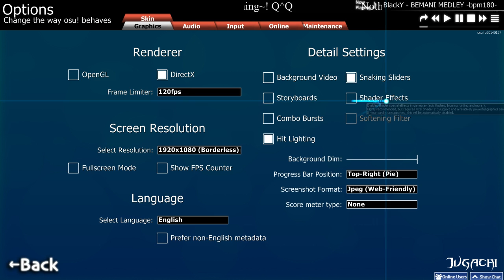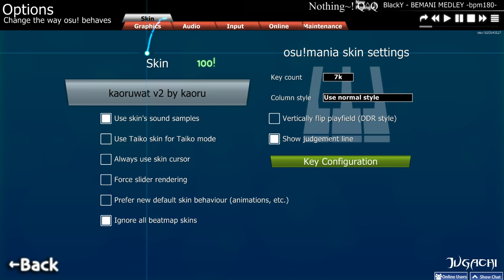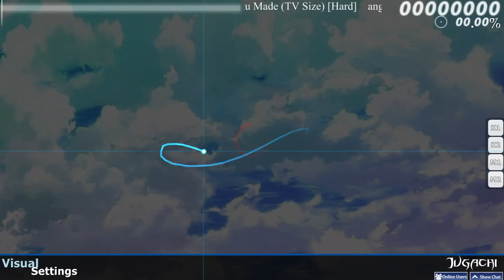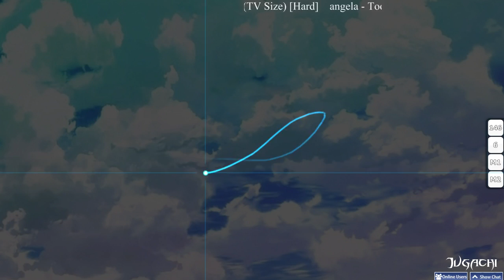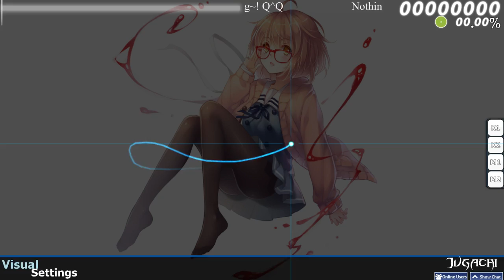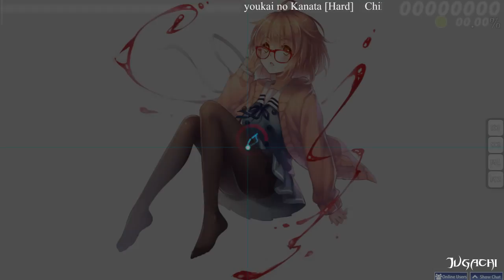OSU! #001 - ★ MY SETTINGS AND HOW TO PLAY! ★ [DEUTSCH/HD]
✚ Das FennyFresh-Team besteht aus:

» Fenny
» Xykllon
» Jugachi